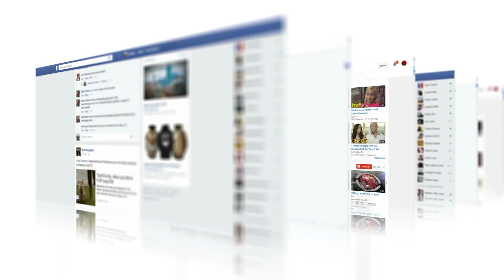Flexible Payment Plans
As the current pandemic continues to affect families throughout the Imperial and Coachella Valleys, IID, your publicly owned utility, urges customers facing financial hardship to contact our friendly customer service center to arrange a flexible payment plan. Customers may also qualify for additional payment assistance through IID and other partner agencies.